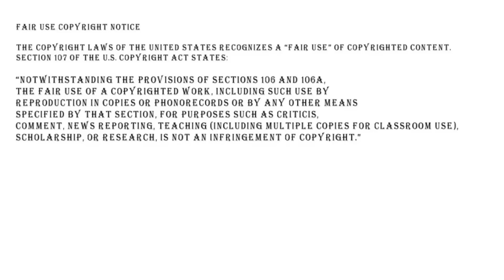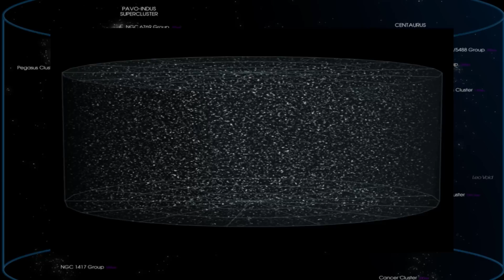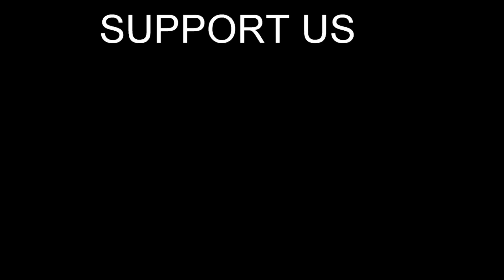यह 6 मिनट की वीडियो आपके दुनिया को देखने का नजरिया बदल देगी Optimistic Nihilism Explained Hindi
Hello friends, have you ever felt existential crisis? Something like what's your purpose of Life and why are you here? I think many of us do think that way at some point in our life. This video will definitely change the way you see the world, surroundings and yourself. Do observe hidden meaning in each and every line and I hope it'll help you coming out of existential crisis. We thank Kurzgesagt – In a Nutshell for their video on Optimistic Nihilism. So get your emotions right, let's talk about an important psychology topic.

1)This video has no negative impact on the original works (It would actually be positive for them)
2)This video is also for teaching purposes.
3)It is not transformative in nature.
4)I only used bits and pieces of videos/audios to get the point across where necessary.

The Depressed Creature does not own the rights to these video/images clips.